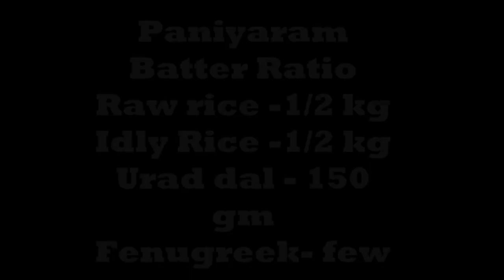பணியாரம் / காரம் /இனிப்பு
சுலபமா செய்யலாம் காரம் & இனிப்பு பணியாரம்.

Ingredients:
பச்சரிசி 1/2 கிலோ
இட்லி அரிசி 1/2 கிலோ
உளுந்து - 150 கிராம்
வெந்தயம் - 1தேக்கரண்டி
2மணிநேரம் ஊறவைத்து ஆட்டவும்
8மணிநேரம் வெளியே புளிக்க வைக்கவும்
பின் மாவை இரண்டாக பிரித்து ஒன்றில் வெல்லக்கரைசல், மற்றொன்றில் தாளிப்பு சேர்த்து பணியாரங்களாக ஊற்றவும்.
2கப் மாவு - 250-300 கிராம் வெல்லம் + 1/4 கப் தண்ணீர் சேர்க்கவும்
2கப் மாவு - 1நறுக்கிய வெங்காயம், பச்சமாளகாய் 1,கடுகு சிறிதளவு,கறிவேப்பில்லை சிறிதளவு,
1மணிநேரம் தண்ணீரில் ஊறவைத்த கடலைப்பருப்பு 1தேக்கரண்டி.